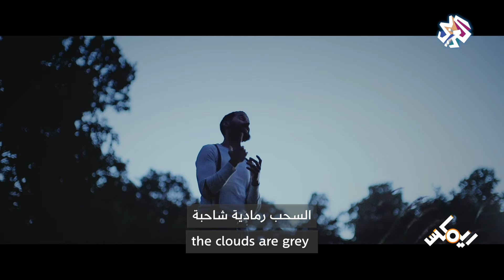Hamza Namira ft. Isam Bachiri - Before The Dawn | حمزة نمرة وعصام بشيري - قبل الفجر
أغنية "قبل الفجر" من التراث الصوفي لشرق إفريقيا يعيد الفنان حمزة نمرة توزيعها في الموسم الثالث من برنامج ريمكس بلمسات غربية ساحرة مع الفنان الكبير الدنماركي عصام بشيري.

Lyrics: Isam Bachiri - Montasser Hegazy - Ahmed Fathelbab

Arrangement and Mixing: Mostafa Negm